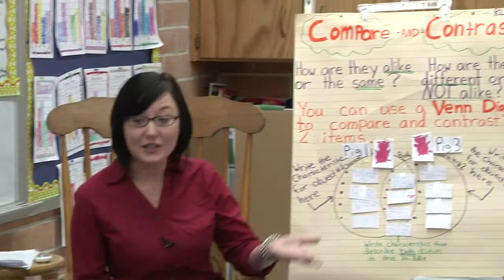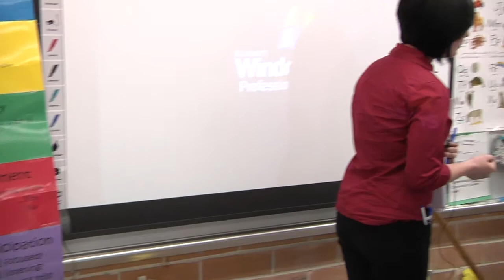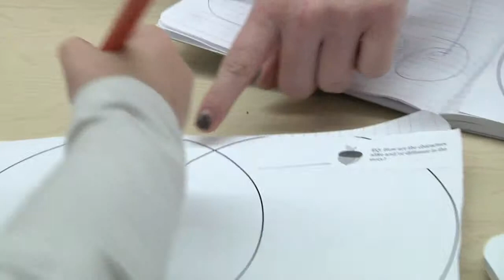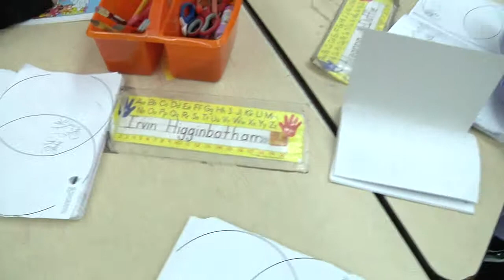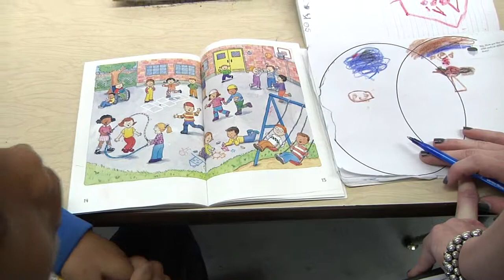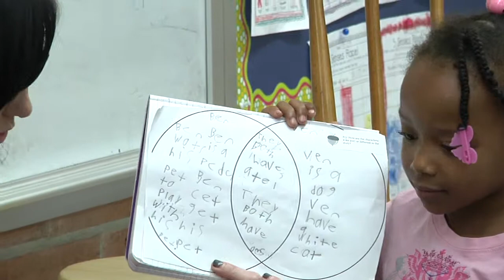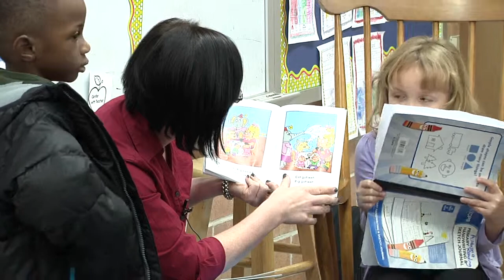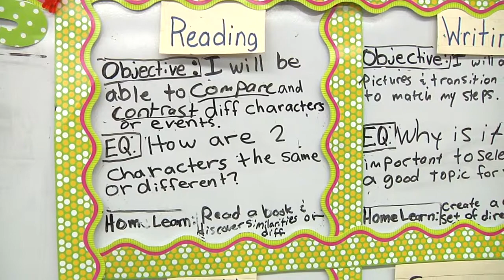Dana Terre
This video is about Dana Terre